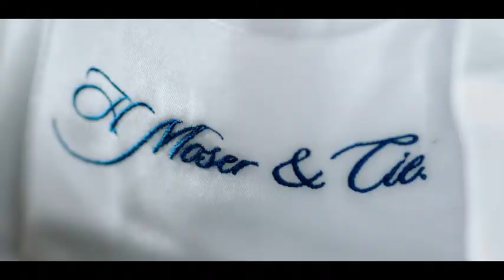H. Moser "Very Rare" Interviews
A look into H. Moser & Cie.